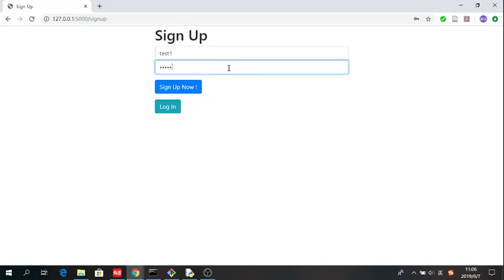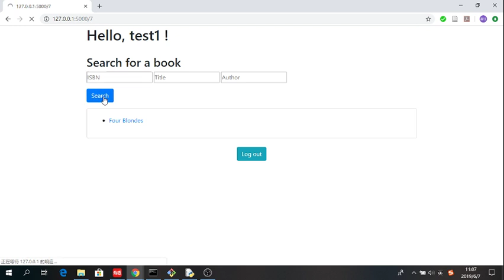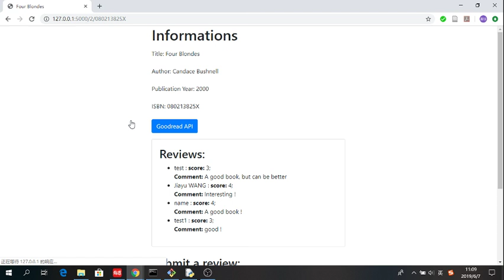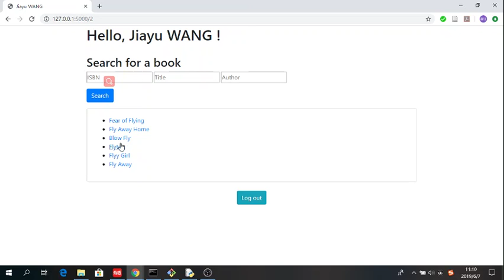project1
Website for books, searching books, getting and leaving reviews